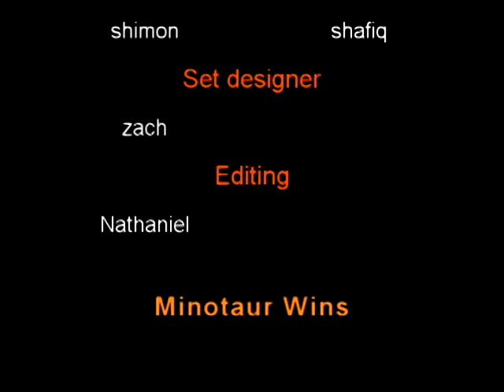Lego Aragorn Vs Minotaur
Lego Aragorn and Minotaur have a fight to the death in a tropical forest. Who will win?